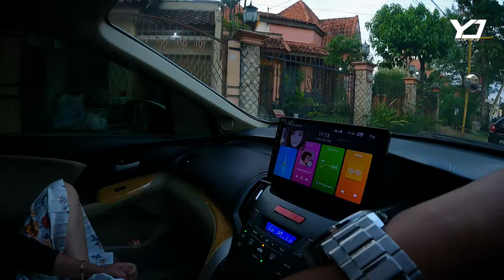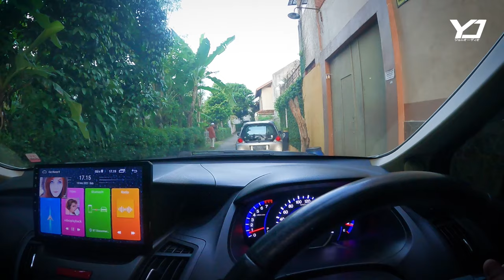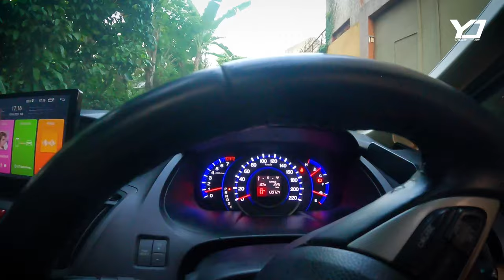GREBEK RUMAH MAHDY REZA part1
LEBARAN GREBEK RUMAH MAHDY REZA

hallo guys
asalamualaikum wr wb
sebelum nya bang jon ingin mengucapkan

jadi hari ini bang jon lagi mau lebaran ke teman bang jon di jogja
 yang kebetulan baru pulang dari jakarta,
biar ndak bosen sekali2 bang jon ngonten kegiatan bang jon pas lagi lebaran ya
nati setelah lebaran kita fokus lagi ngonten otomotife ok,

song:
selamat lebaran idul fitri

song:
DJ I'M COMING HOME x DJ KAMU ITU 1 3 4 NGGA ADA 2 NYA ( DJ DESA & FAHMYFAY Remix )